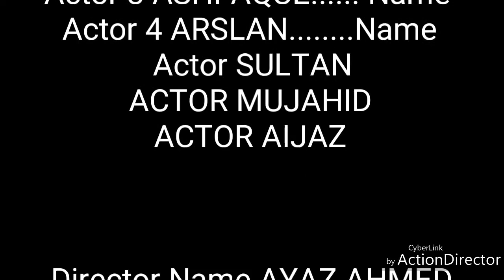Baaran ji raand Goth Allah Dad Khan Bhurgri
upload by Zahoor Ahmed